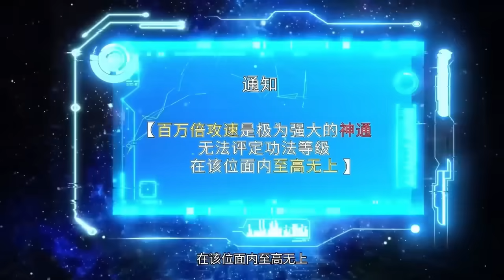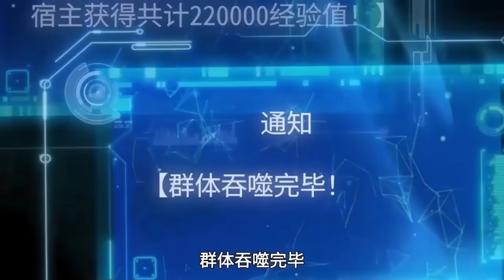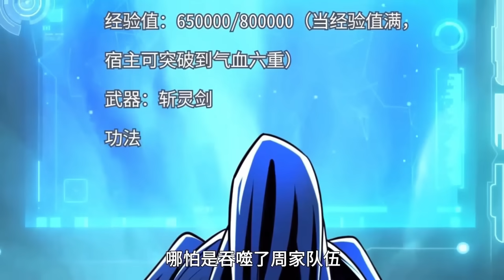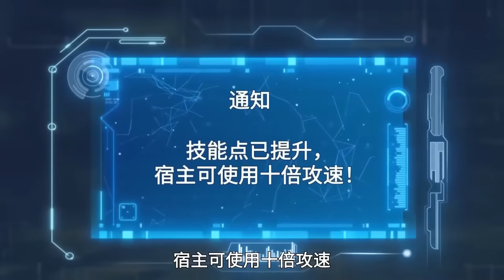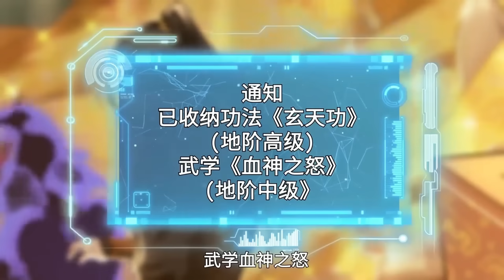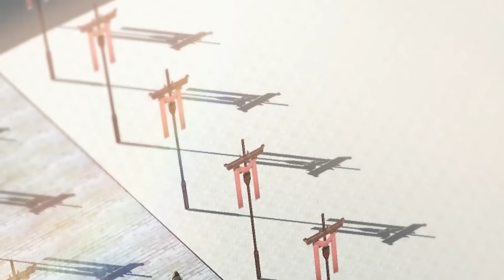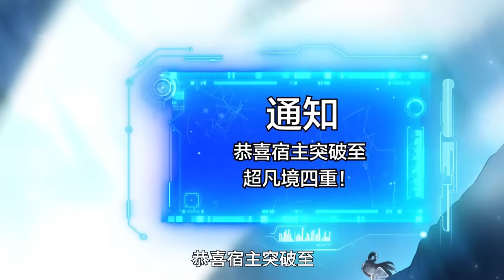【Multi Sub】《我有百万倍攻速》第1~41集 | 天下武功唯快不破，你以为我只是在挖鼻子，掏耳朵？实际上，我刚才出刀三万五千回，挥剑八万七千次，还打出了各种拳法、秘术！